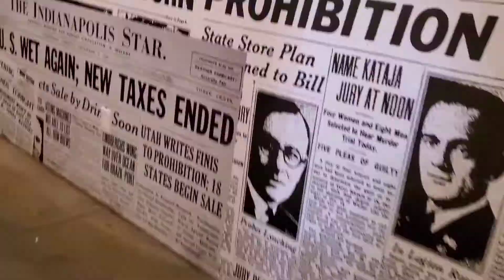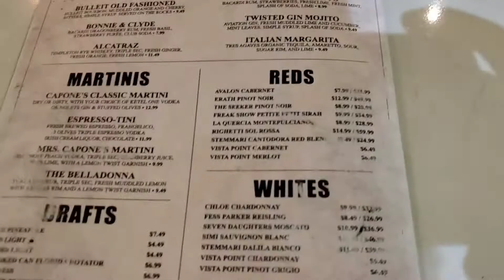Let's try CAPONES PIZZA AND PASTA Kissimme Florida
We try the Capones restaurant located in the Margaritaville village on St RT 192 Kissimmee FL